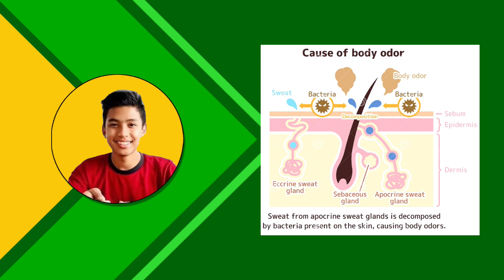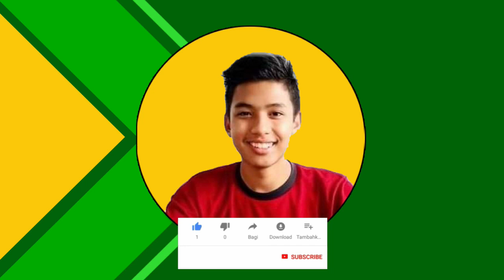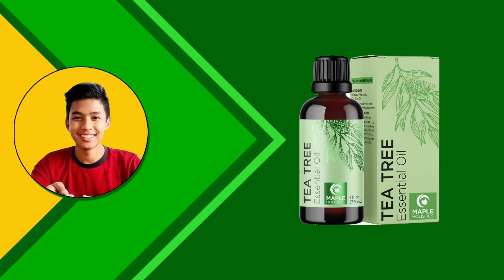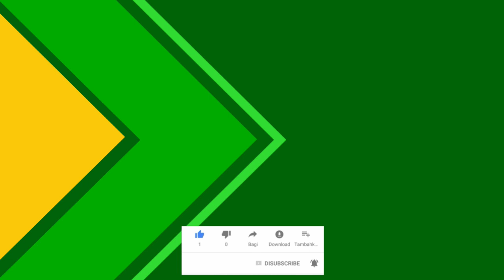အနားကပ်လာသူတိုင်း ထွက်ပြေးရတဲ့ ချွေးနံ့ ပြဿနာကို ဘယ်လို ဖြေရှင်းမလဲ (ဟမ်စိုင်း)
Health Knowledge for Sweating, Causes, Food, Habits, Lifestyle, Problem solving